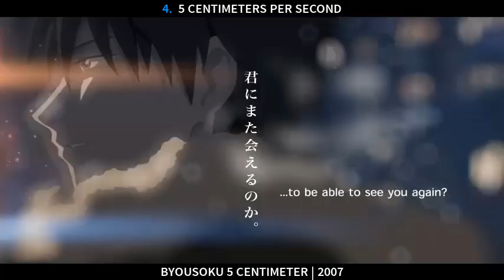Top 5 Makoto Shinkai Movie Anime